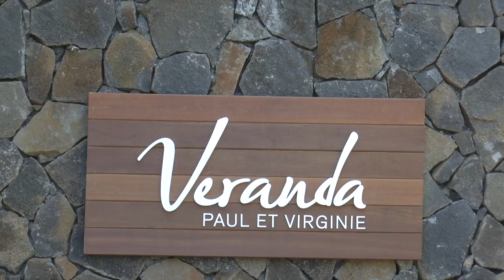Hotel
Paul et Virgine Hotel in Mauritius